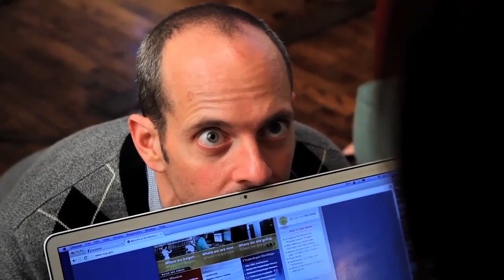Daniela DiIorio Sketch Reel 2017